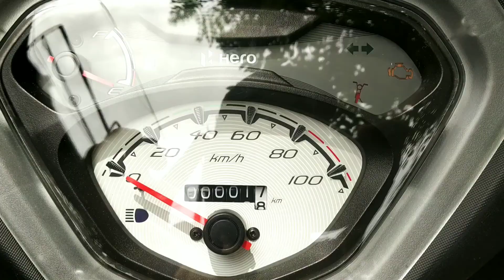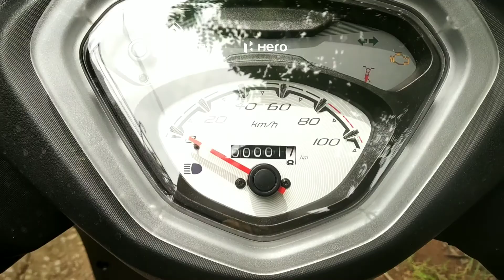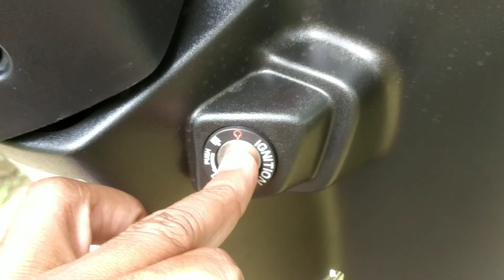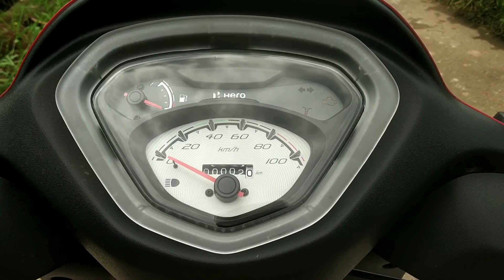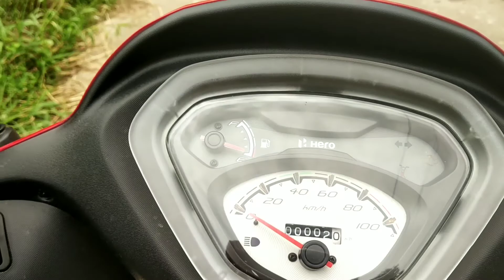HERO PLEASURE+ BS6 MALAYALAM REVIEW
HERO PLEASURE+ BS6 MALAYALAM REVIEW, LOW BUDGET SCOOTER IN INDIA, SPECIFICATIONS, MILLAGE, ON ROAD PRICE, HERO MOTO CORP, HERO BS6 REVIEW